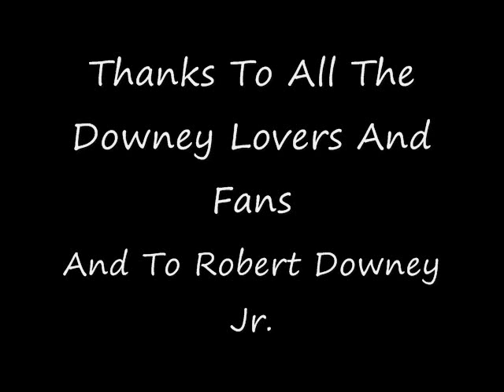Robert Downey Jr. Fan Tribute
A fan tribute for the amazing and very talented Robert Downey Jr. Be sure to rate and comment please. I'll reply asap.

Edit: The song I used is called "Hearts A Mess" by Gotye. I also want to thank my best friend Eric for introducing me to this sexy, sultry, beautiful, and amazing song. :P